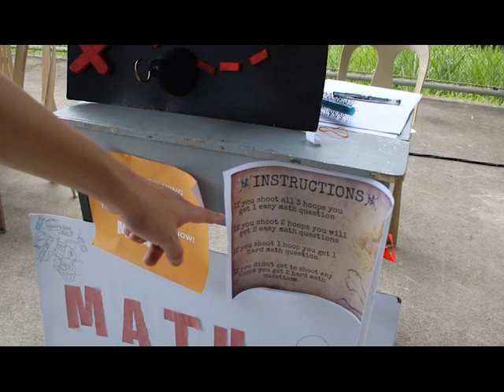Math Fair (Making Math Fun!)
Stonyhurst Southville International School - Malarayat / Lipa City Campus holds its annual Math Fair where High School students come up an idea and a design for their booth (connected to a Math concept).  The younger students from Early Childhood and Grade School serves as the audience and active participants of their games.